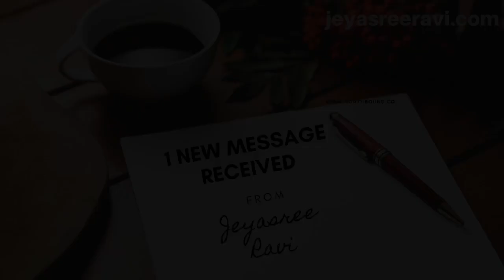How to be productive at work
1 New Message Received from Jeyasree Ravi